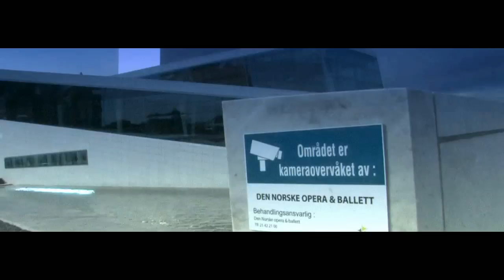RIDE THE WORLD - JULIEN DUPONT RIDES NORWAY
"RIDE THE WORLD" Oslo S2

Julien Dupont is coming for the first time in Oslo for a special ride in town with wall ride, gap,bubaka session.
Norway is very fresh and I found a bridge the higest ever I will try to come back in july to ride. Ride the World is not a dream it's a long work since I am a little boy and my movie director Fabien Didelot is doing is best to bring exclusive footage and a brand new signature in editing. Have fun keep in touch